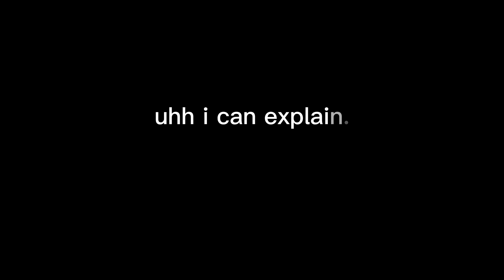[1 year anniversary] be like: